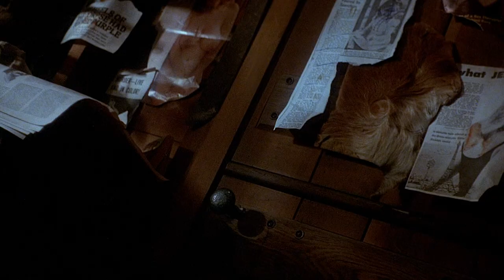Cut to Shreds - The Howling (1981)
The Howling (1981)

Cut to Shreds — a featurette that offers an editor’s perspective on Joe Dante's method & Rob Bottin’s legendary effects work.